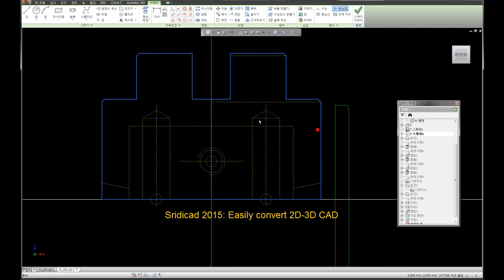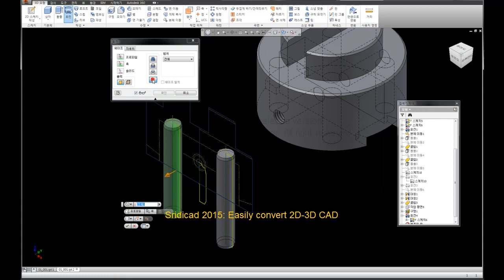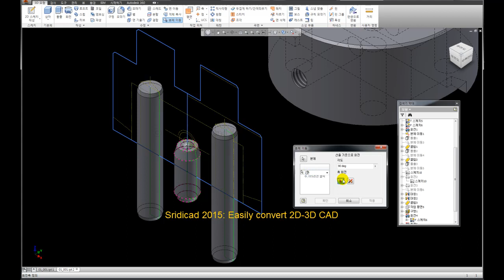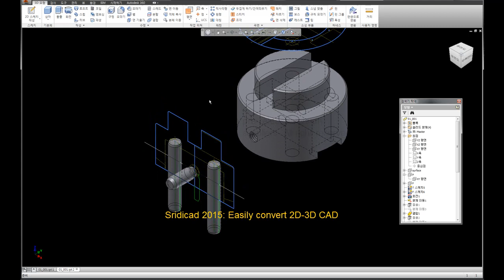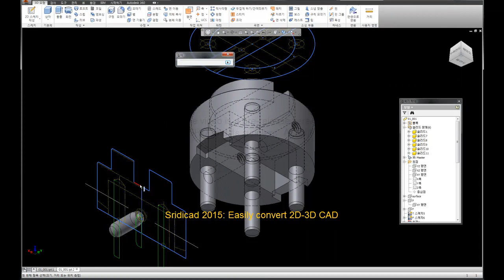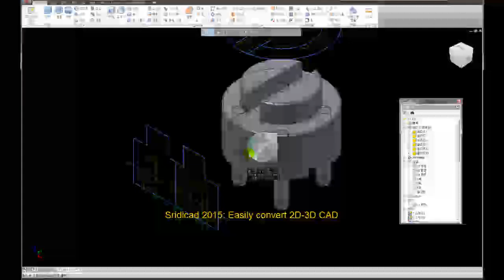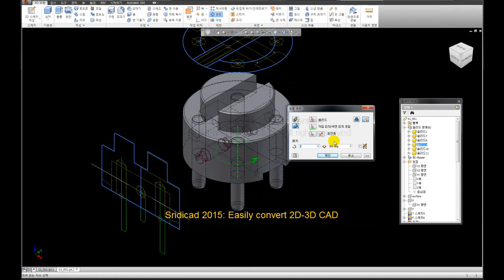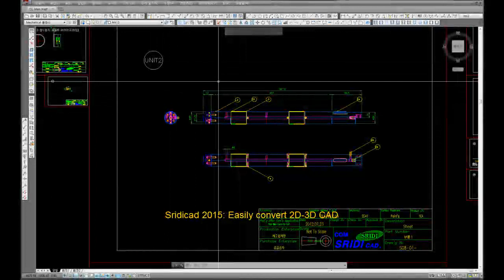인벤터 강좌, 인벤터 동영상, 인벤터동영상강의-모델링 전용 3D CAD, 인벤터 강좌, 솔리드웍스 강좌 -Ver 4.0 Sridicad 2015 3D Modeling-008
■온라인 서비스 바로가기
온라인 구매 바로가기↑

애니메이션, 유체 시뮬레이션 바로가기↑

반도체디스플레이, 기구 설계 바로가기↑

3D CAD 프로모션 바로가기↑

두부 기계 동영상 제작,  3D 애니메이션  바로가기↑

■업무(문의) 절차
조금만 더 타인을 배려합시다!
☞ 얼굴 보지 않고 전화로 업무를 하는 이유이기에 좀 더 조심스럽게 대화합시다
☞ 단순히 가격만 문의 보다는 신중하게 고민 후 통화합시다

① 기본 업무:  작업 인원 기본적으로 엔지니어링 지식이 필요한 자원 / 시간  /  전화 통화  / 기타 업무
② 자료 준비: 현재까지 검토하신 최신 벤치 마킹 자료(도면, 사진, 홈페이지 등)
③ 자료 제출:  제목(질문)으로 문의드린 000입니다.
1. "관련 자료" 첨부시 신속한 답변이 가능합니다.
2.  기한[답변] 이 명기되지 않은 경우 늦을 수 있습니다.
답변이 필요하다고 판단된 경우 당사에서 연락드립니다.
*서울 금천구 가산동 459-22번지/서울사무실, 대구 달서구 장기동 147-13번지/대구사무실